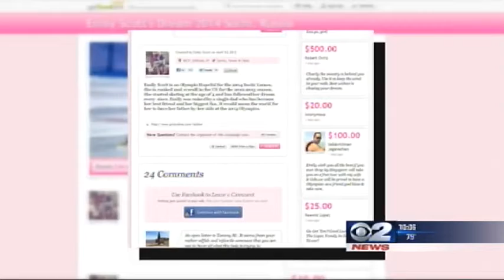Cost Of Becoming An Olympic Athlete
(KUTV) For one U.S. speedskater training right here in Salt Lake it was a plea for funds after applying for food stamps. That has now turned into tens of thousands of dollars in donations. But
 Emily Scotts story is only one of many - as Olympic hopefuls training
in Utah try to juggle training and paying the bills.  At five
o'clock in the evening on Friday at a University of Utah field track we
meet 27 year old Patrick Meek as he starts yet another work out. Patrick
 is a U.S. long track speedskater who just came to the track from the
Utah Olympic Oval in Kearns where he is training to make the 2014 U.S.
Winter Olympic speedskating team. He arrived at the Oval at 7:45 in the morning. One
 of 40 athletes on the team who spent the entire day training and after
the work out is done, its off to work to earn money. It's 7:06
 p.m. Im at the Waldorf Astoria in Park City, said Meek shortly after
he arrived to work. Im a valet so I park your car open the doors for
you so anything you need. Patrick and the other athletes do get
 a stipend from the U.S. Speedskating organization but it's not enough
to cover all the expenses.   Even though Im an Olympic Athlete
 Im not Labron James. I don't have a billboard up in Time Square so I
need to find a way to pay the bills, and the Team USA Career Program
with Hilton honors gives me that opportunity direct athlete support. For U.S. speedskater Emily Scott she went to the to try and cover her expenses. She reported that her stiphen was cut from $1950 a month to $600 and had to go on food stamps. Her story was picked up by USA today and with-in days has raised nearly 45 thousand dollars.Patrick says just about all the athletes are in the same predicament. We
 are just trying to make ends meet. said Patrick. I think it kind of
opened peoples eyes that Olympic athletes dont make NFL money.                 And when you have your eyes set on Sochi, Russia in seven months sacrifices must be made.Its a busy day but Im very fortunate to be able to pursue my dream, said Patrick. And
 when Patrick gets off work on Friday night hes up again on Saturday
morning at 5:45 a.m. and off on a four hour bike ride that starts at
6:15.Olympic try outs start on December 27th. If you want to help with funds for the U.S. Speedskating team you can go to . Right
 now two local Salt Lake County companies are donating lunch for one
month for the athletes at training at the Olympic Oval.  The companies